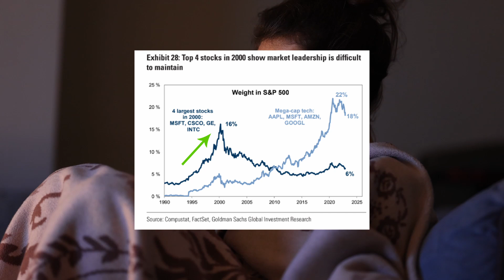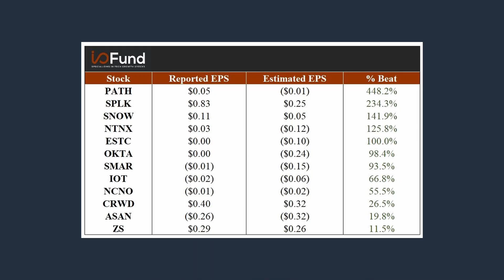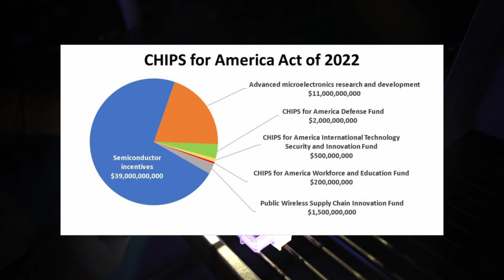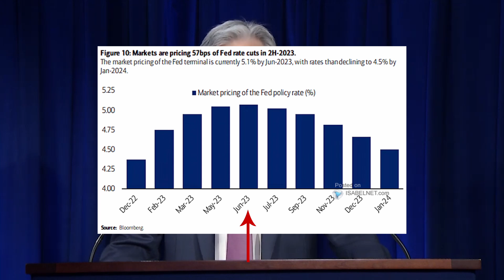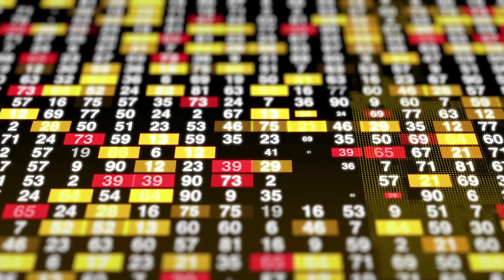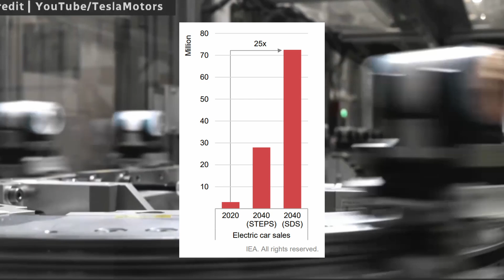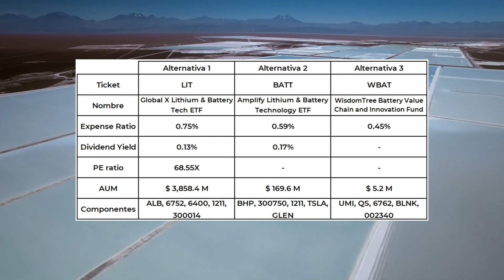🔥 ¿DÓNDE INVERTIR en el 2023? Alternativas de RIESGO MEDIO (PT2)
Alternativas de riesgo medio para invertir en el 2023, en el video se presentan posibles grandes tendencias a nivel macroeconómico y fundamental para el 2023, en esta segundo video se presentan alternativas de riesgo medio, pero en algunos casos el potencial alcista, para algunas de las alternativas brindadas, puede ser muy interesante.
Estas son solo alternativas, opciones, y no representan un señal de compra y venta o una recomendación de inversión, profundizar y realizar su propio análisis si desea invertir en las acciones individuales o ETFs presentados aquí.

➡️ Music
Tension - Music by AlexiAction From Pixabay
Epic dramatic action trailer - Music by QubeSounds from Pixabay